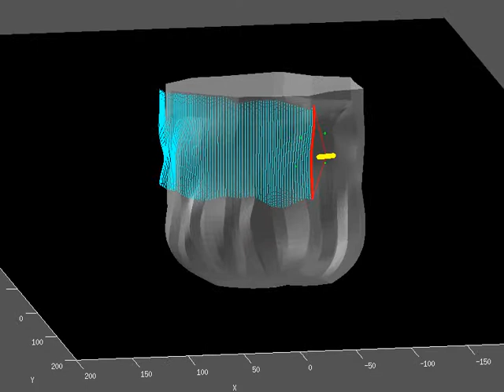Wall following multiswath iceberg mapping MATLAB simulation